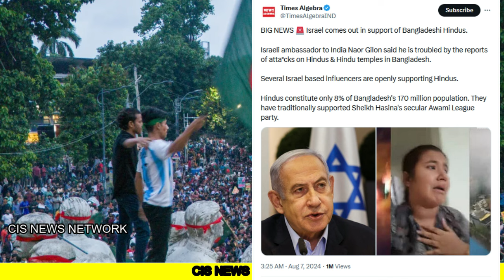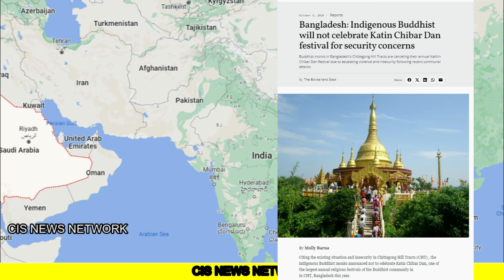बंगलादेश संभल जाओ : US | इजराइल के खिलाफ उतरा बंगलादेश | चीन ने भेजा ईरान खास हथियार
In this video we have analyzed two updates :
1. Iran Deploys Now Chinese Laser Weapon System to Protect High-Value Targets Against Aerial Threats.
2. US urges Bangladesh to protect rights of Hindus as Durga Puja celebrations begin